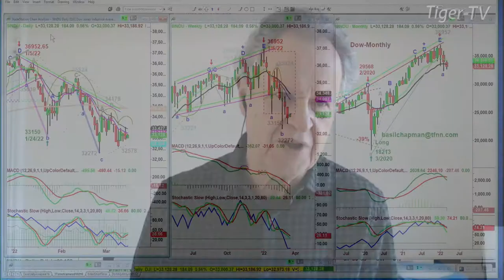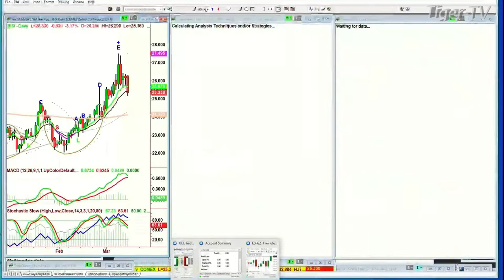March 14th, 10AM ET Market Update on TFNN - 2022